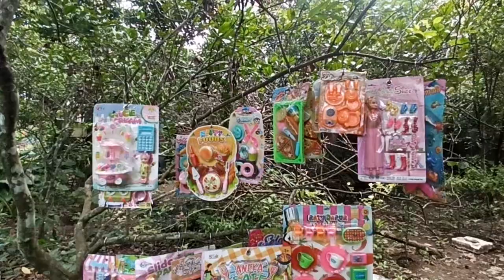Mencari Mainan barbie Di Atas Pohon Memasak Ice cream Masak Masakan es krim es kriman meja makan